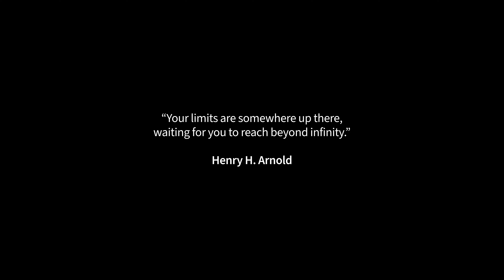ID3A+ "ACROBIRD"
When we first envisioned our mechanical bird,
we drew inspiration from two seemingly different worlds:
the legendary Cyclops Polyphemus and the pioneering
design of fighter jets.

Οur creation embodies strength and individuality,
standing out against an endless sky. The sleek lines and
the powerful engineering of fighter jets inspire its design,
symbolizing freedom and our creative roots.

We believe that every time our bird flies,
it carries with it the spirit of freedom and the courage
to soar beyond boundaries and limitations.

Join us on this creative journey as we merge myth
with the modern technology. Together, we can dream
bigger and fly higher!